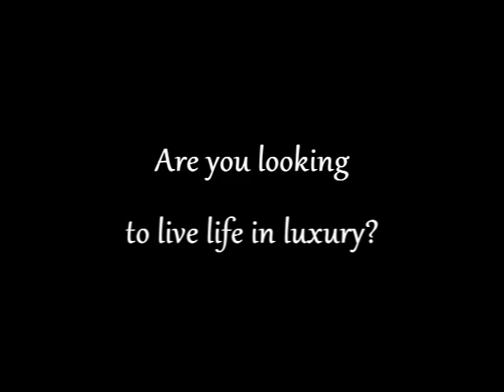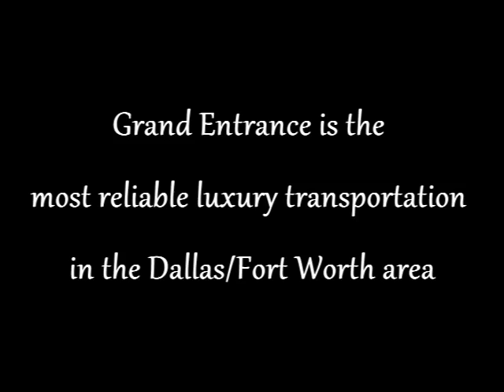Grand Entrance Limos - Denton / Dallas